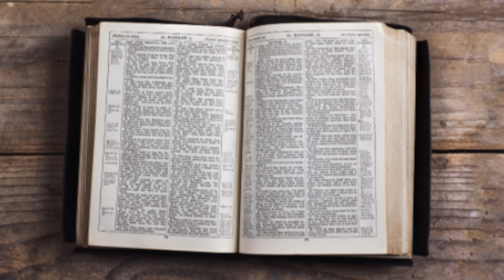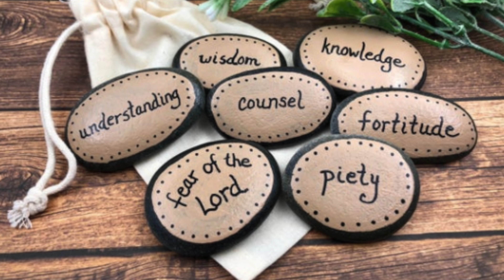Relationship with the Holy Spirit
Recognizing the Holy Spirit in our everyday.